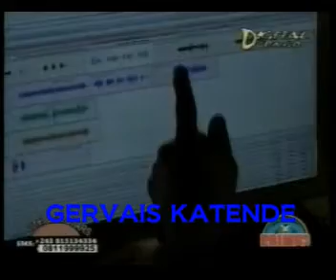CARDINAL JIBSON BUTUKONDOLO 4